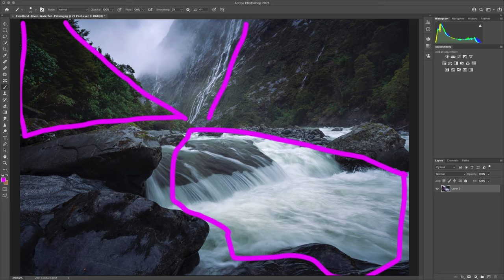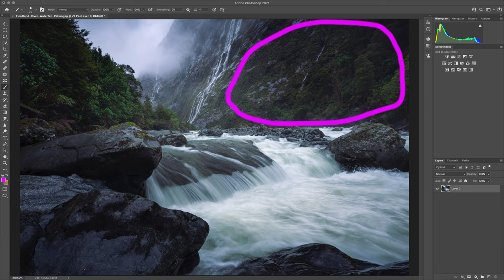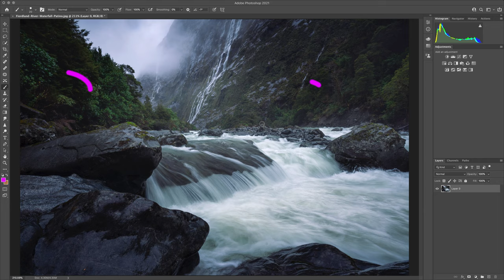Rainy Day Landscape Photography | Fiordland New Zealand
Follow me out in the field, as I share my backyard of Fiordland with a mate. We capture the towering waterfalls and flowing rivers on this quintessential wet and wild day.

Shooting these kinds of images, with the distraction of rain, and various other challenges can be tough.

In this video, I hope to show my approach for achieving better compositions when the elements are against you!

Say hello!